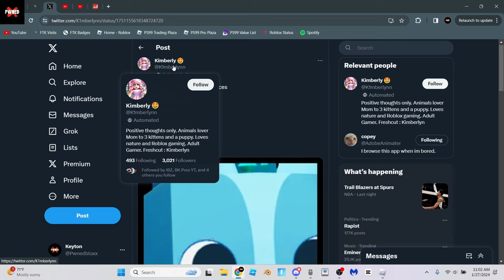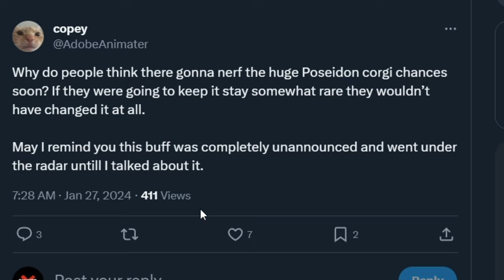The HUGE POSEIDON CORGI CHANCE Just Got A HUGE BUFF (ACT FAST)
Huge Poseidon Corgi Buff In Pet Simulator 99!